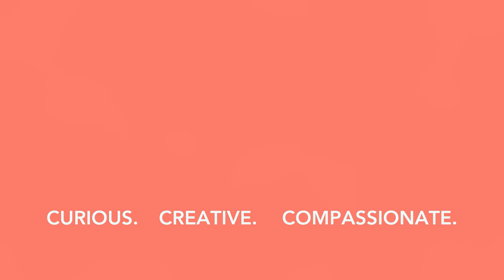Where in life can we find JOY? | PART 1 | Joy - EP2 | Joy in the Darkness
Joy: Rediscover the Joy of Christmas
At the first Christmas, angels proclaimed good news of great JOY for all people. In this series, we re-tell the Christmas story and rediscover for ourselves the JOY that Christ’s birth brings. You will find this series to be not only practical but also encouraging: find JOY this Christmas whether it feels close or far off.

Nov 27 - EP1 | Christmas Challenge
Dec 4 - EP 2 | Finding Joy in the Darkness
Dec 11 - EP 3 | Joy for the Lowly
Dec 18 - EP 4 | Joy We Can't See Yet
Dec 25 - EP 5 | Joy on the Other Side of Christmas

Sundays
9:00AM – Online @ Potterville
10:30AM – In person @ Potterville
10:30AM – In person & Live-streamed @ S Lansing